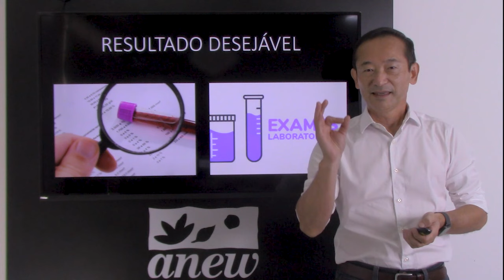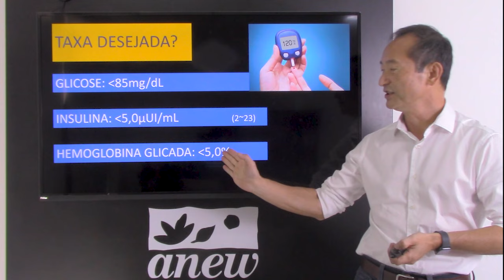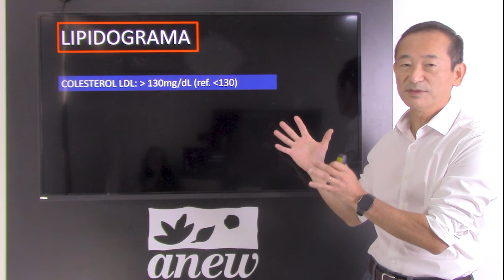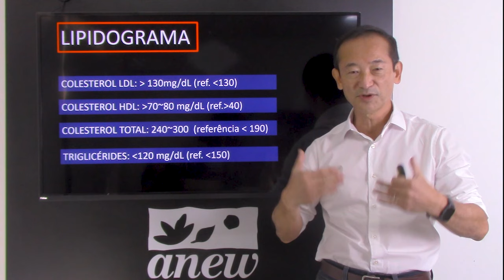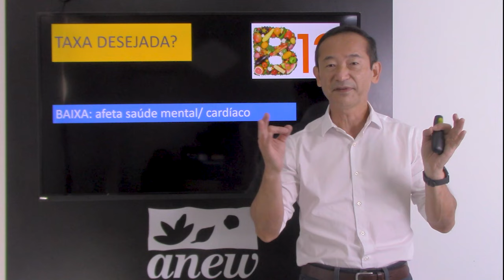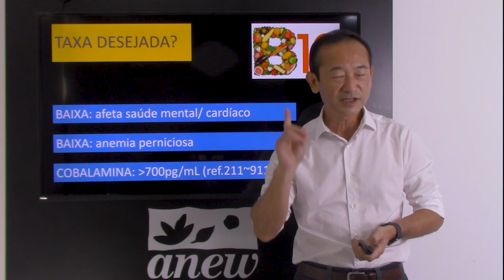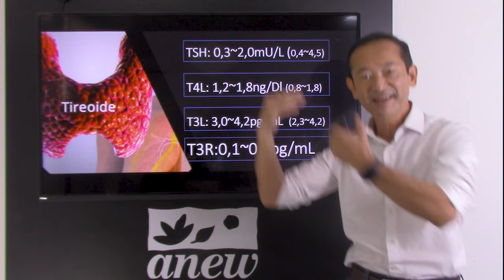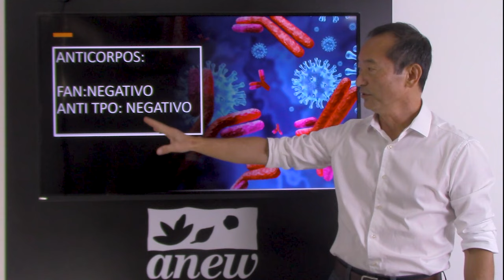Exames de Sangue: Busque Seus Melhores números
Alimentar-se bem, praticar atividade física, fazer suplementação adequada quando necessário são ótimas práticas para cuidar da saúde.
Mas o acompanhamento médico e  a realização de exames são fundamentais para uma boa saúde.
Neste vídeo abordamos alguns exames importantes de serem acompanhados com regularidade e os resultados mais indicados que vão além da referência do laboratório.
00:57 - Diabetes: glicose, insulina e hemoglobina glicada, os numeros ideais que indicam a boa saúde
03:22 - Lipidograma: os exames que avaliam o colesterol e triglicérides
06:23 - Ferritina
06:59 - Vitamina B12 - saúde mental e cardíaca
08:14 - Geleviamin - suplemento de geleia real e complexo B
08:24 - Vitamina D: um pré-hormônio fundamental para a imunidade, sistema cardiovascular, ossos, intestino.
09:11 - Exames para a tireoide (TSH, T4L, T3L e T3R)
11:04 - Ácido Úrico
11:34 - Proteína C Reativa (PCR), um marcador de inflamação
12:18 - Homocisteína e o complexo B
12:55 - GAMA GT, um marcador da oxidação
13:32 - Anticorpos e doenças autoimunes (FAN e Anti TPO)